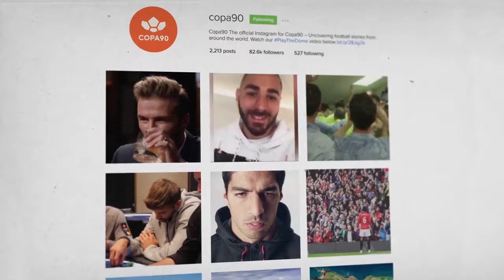Playmaker November 2017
PlayMaker is the ultimate global branded content series. It is an exclusive opportunity to go behind the scenes of some of the most iconic footballers on the planet.

Producer - Pitch International